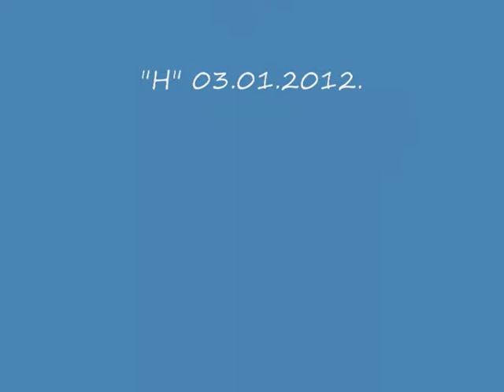BOLTRES H... litter born 03.01.2012. - 3 males and 2 females